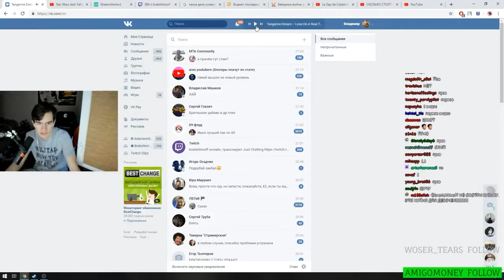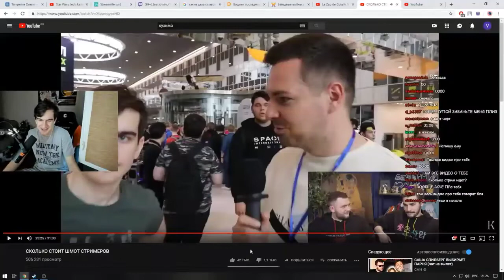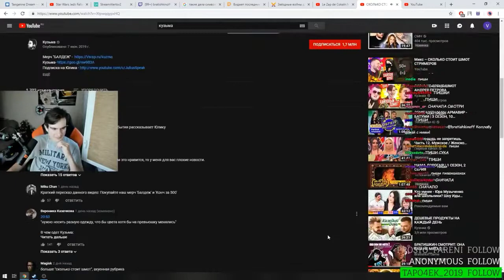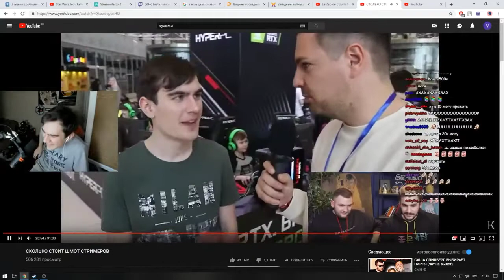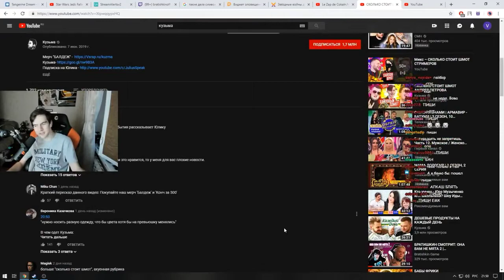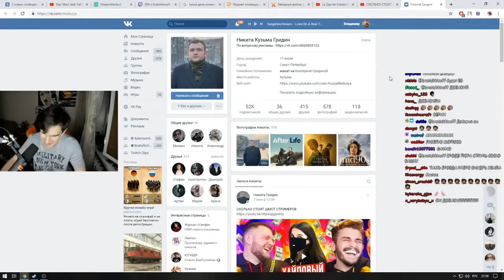БРАТИШКИН СМОТРИТ. СКОЛЬКО СТОИТ ШМОТ СТРИМЕРОВ :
Давно меня не было Сабы
Так что держите новый видос